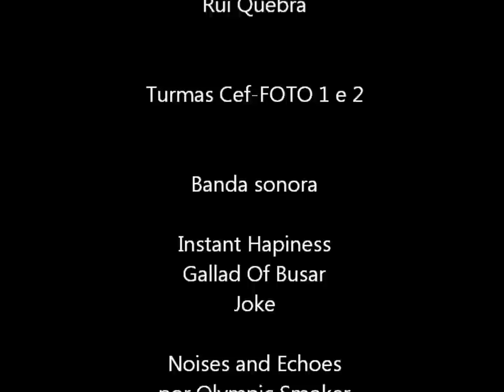Ginástica / ARE -FOTOS - nos XXV Jogos Desportivos Escolares Concelho Sesimbra na EBIBA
Reportagens foto do 4º dia dos XXV Jogos Desportivos Escolares do Concelho de Sesimbra que decorreram entre 20 e 23 de março de 2012 na Escola Básica Integrada da Boa Água, Quinta do Conde, dedicados à ginástica e às Atividades Rítmicas Expressivas.

A reportagem e edição foi efectuada como exercício prático pelos alunos do Cursos Cef Operador de Fotografia de 1º e 2º ano do Agrupamento de Escolas da Quinta do Conde com publicação on-line no âmbito do Projecto AEQC-TV: